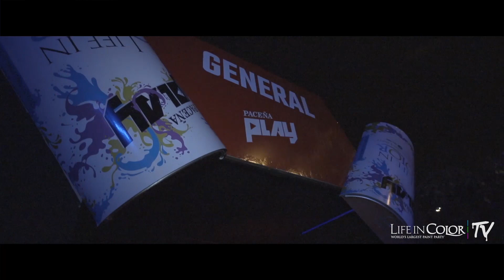Life In Color - BIG BANG - Bolivia - 12.19.15 - Official Aftermovie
Feat. W&W Matisse | Sadko & David Solano